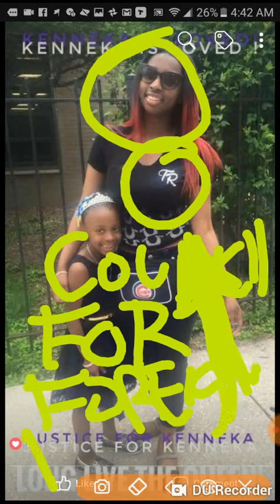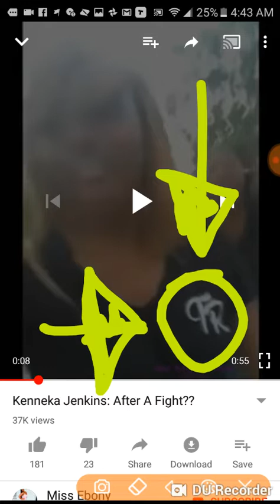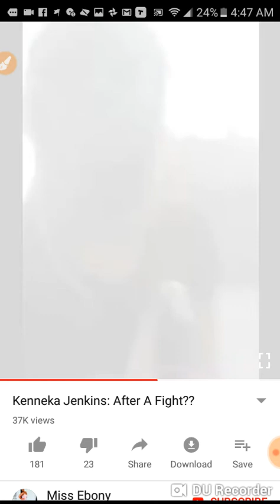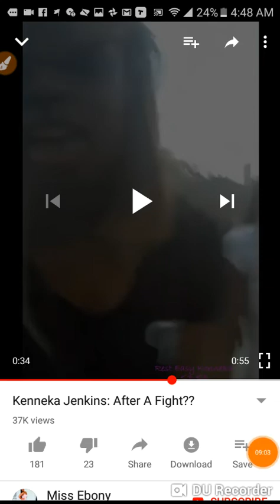The True Religion Council of Foreign Relations